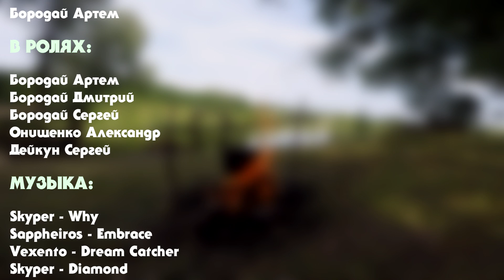ПСЁЛ . БОБРОВО - ПЛЕШИВЕЦ. Сплав и рыбалка. СЕЗОН РЫБОЛОВНЫХ СПЛАВОВ 2020. Часть 1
Первый большой сплав сезона 2020. 7 дней сплавлялись по реке Псёл на границе Сумской и Полтавской областей по маршруту Боброво - Гадяч. Сплавлялись в средине лета с 1 по 7 июля. Отдых в отличной компании был супер!!! Рыбка тоже поклевывала, не обошлось и без трофеев! В видео представлены первые 4 дня сплава.